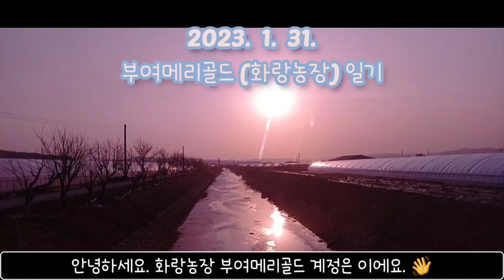체험학습장 만들기 목표